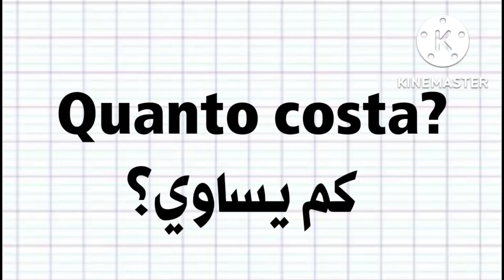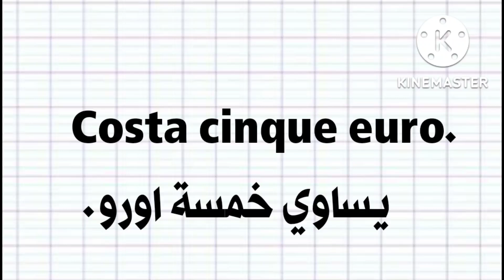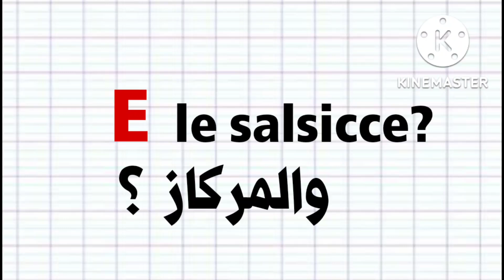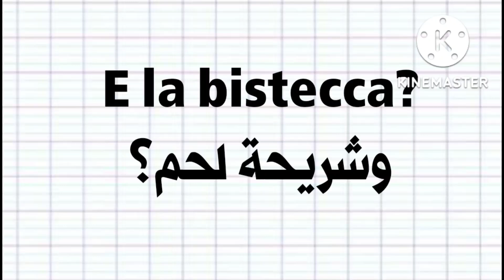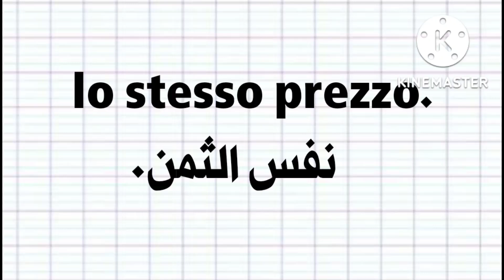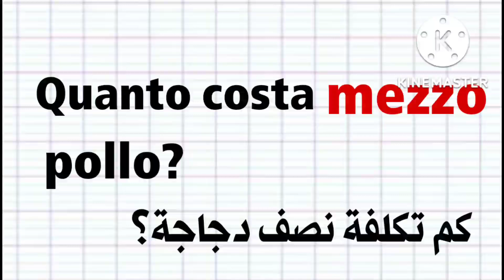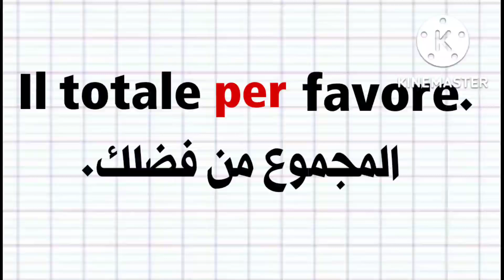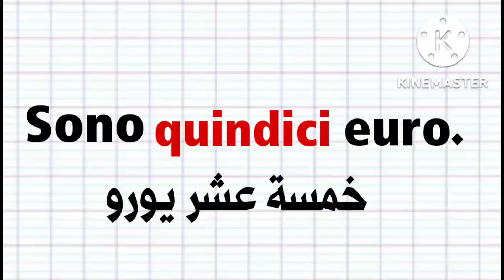الدرس 15.Fast food..تعلم اللغة الايطالية للمبتدئين.أكلة سريعة.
تعليم اللغة الإيطالية.